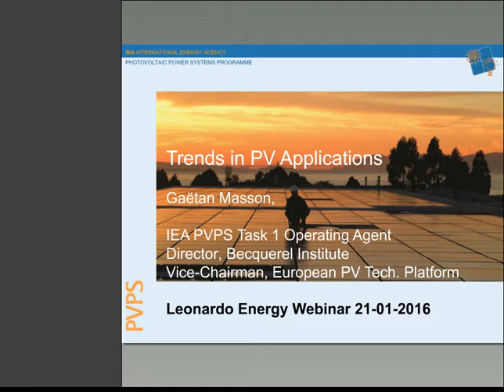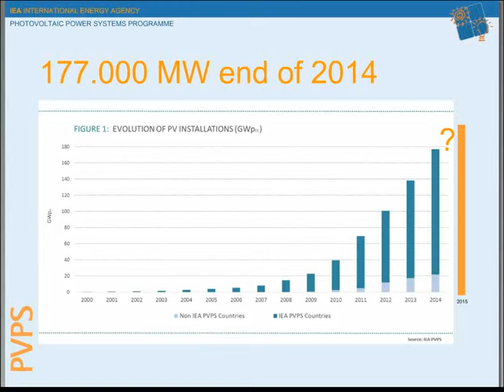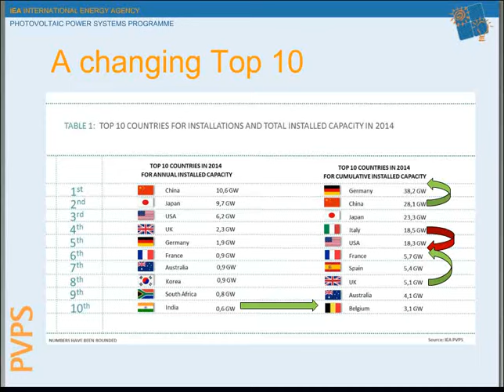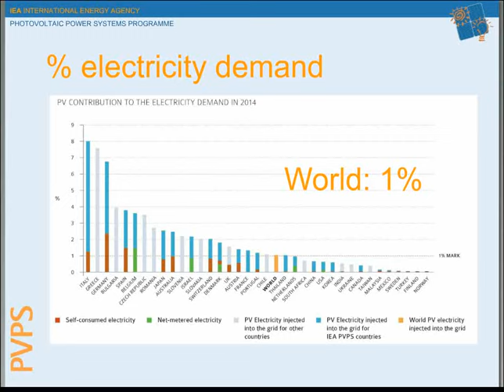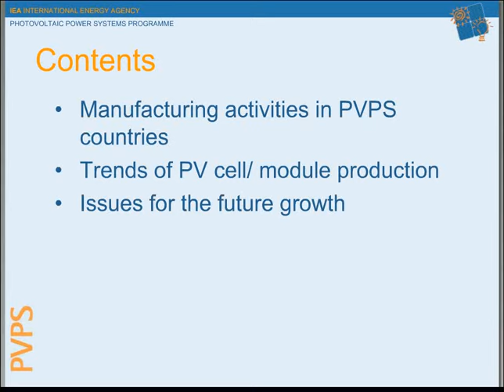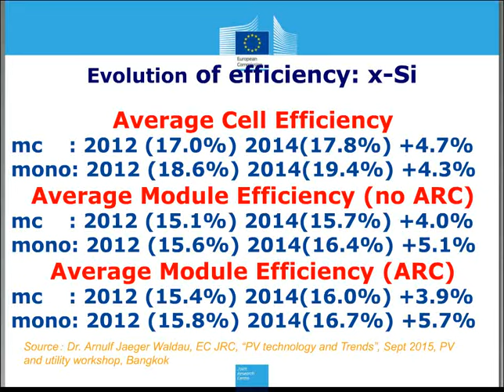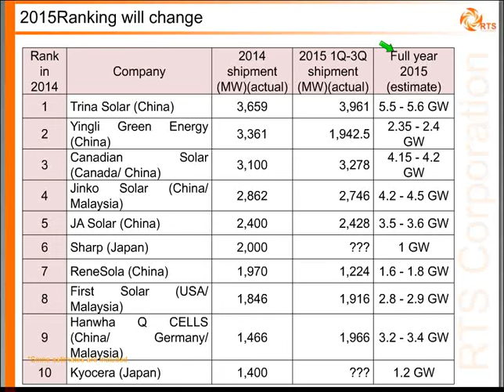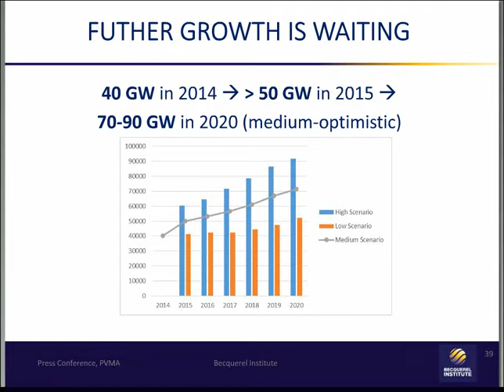Photovoltaic Market Trends 2015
The PV market has developed significantly in the last years, thanks to a complex combination of price decline, technology improvements and financial support schemes.

This webinar intends to bring additional information about the main trends in the PV market, industry and policy support in key countries and globally. It will highlight the reasons why PV has developed so fast and what can be expected in the coming years. In particular, the current support schemes and market drivers will be analyzed, together with the question of industry development. The geographical rebalancing between western and asian countries will be commented and explained. Finally the growing role of PV in the electricity sector will be explained.

Two presenters will share the floor : Izumi Kaizuka from RTS Corporation in Japan and Gaëtan Masson, Operating Agent of IEA-PVPS Task 1.